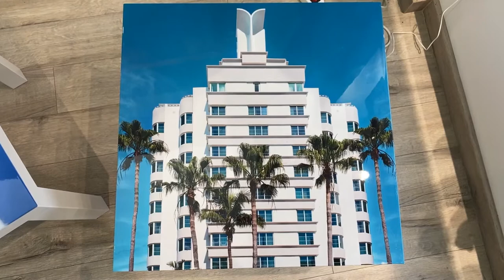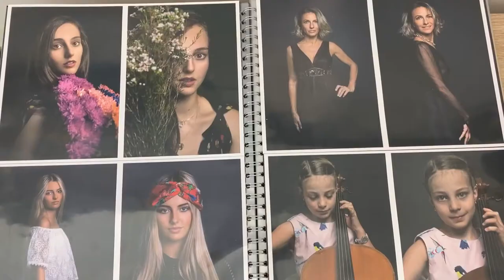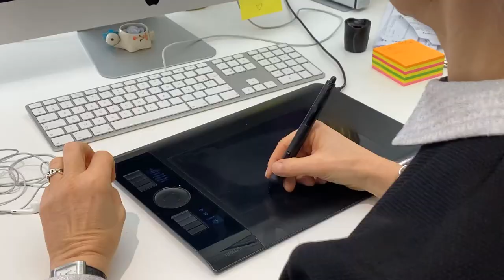Caroline Gasch - Présentation de la Galerie d'Art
Vidéo de présentation pour la photographe Caroline Gash, entièrement réalisée par les étudiants du Cercle digital en Bachelor Communication Design éditorial dans le cadre d'une semaine "charrette".

4 jours pour travailler la communication d'une entreprise ou d'une association.